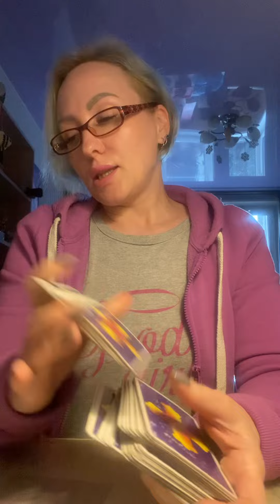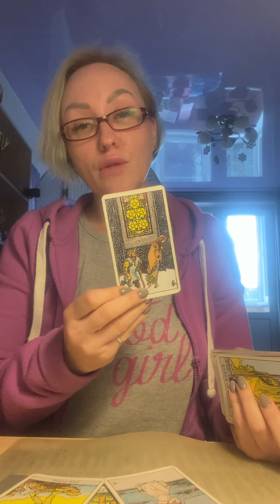Что он затеял?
Личный расклад
Вопрос 500₽